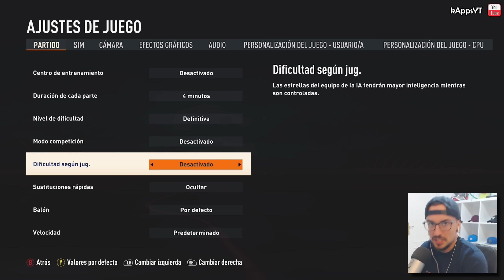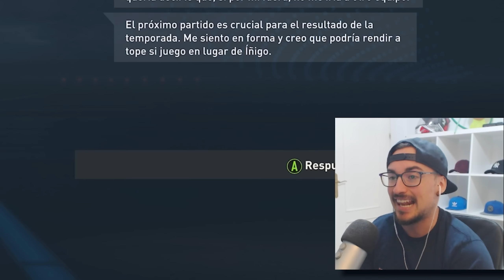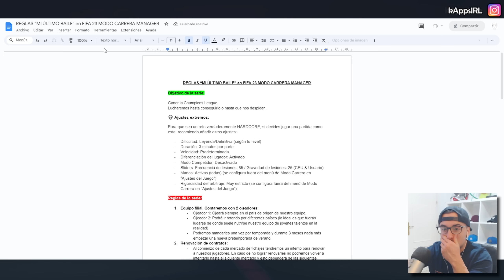Nos FICHAN pagando la CLÁUSULA a un portero y DEBUT en LIGA #2 RACING | FIFA 23 MODO CARRERA Español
🔗 El objetivo de la serie es ganar la Champions League. Lucharemos hasta lograrlo o ser despedidos en el intento.

▬▬▬▬▬   PREGUNTAS FRECUENTES   ▬▬▬▬▬▬

▹¿Cómo tengo configurado el juego?
● Cámara: Cooperativa - Zoom 0 y Altura 20 de Cámara.
● Duración de partidos: 3 minutos por parte
● Dificultad: Definitiva
●Diferenciación del jugador: Desactivado
● Modo Competidor: Desactivado
● Velocidad: Predeterminada
●Sliders: Frecuencia de lesiones: 85 / Gravedad de lesiones: 25 (CPU & Usuario)
●Manos: Activadas (todas) (se configuran fuera del menú de Modo Carrera en “Ajustes de Juego”)
●Rigurosidad del arbitraje: Muy estricto (se configuran fuera del menú de Modo Carrera en “Ajustes de Juego”)